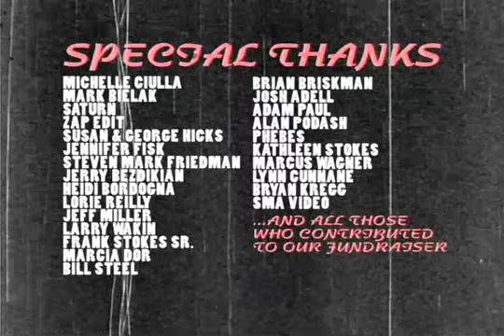WOP BAM BOOM - Episode 4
A long, lost grindhouse classic...